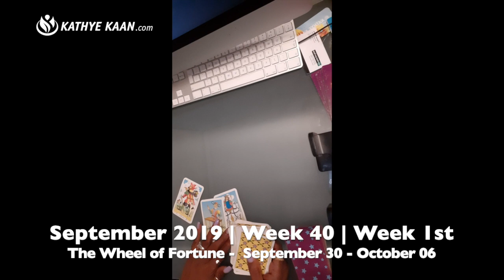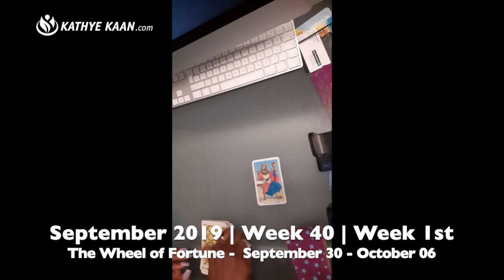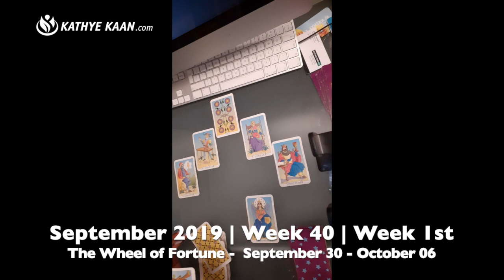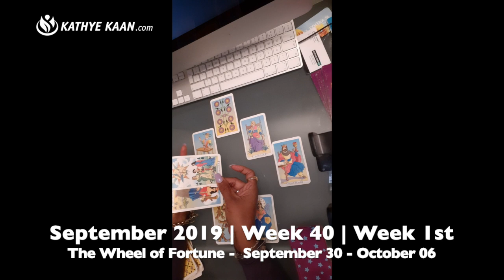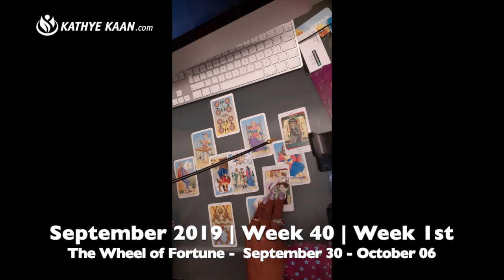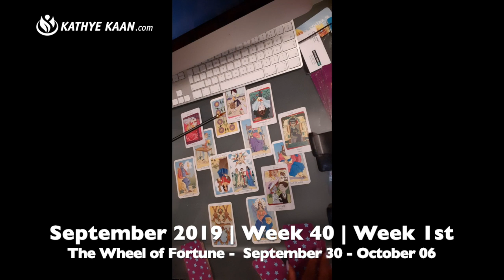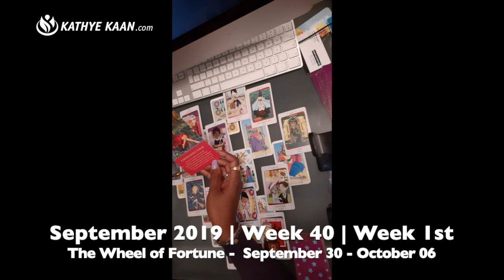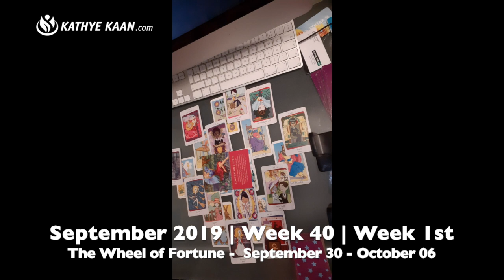SCORPIO WEEKLY READING | PSYCHIC TAROT HOROSCOPE | SEPTEMBER 30 - OCTOBER 6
Kathye